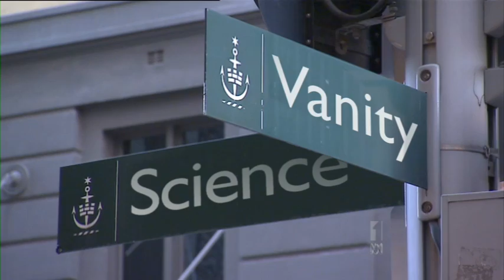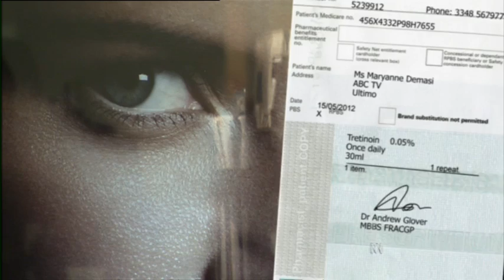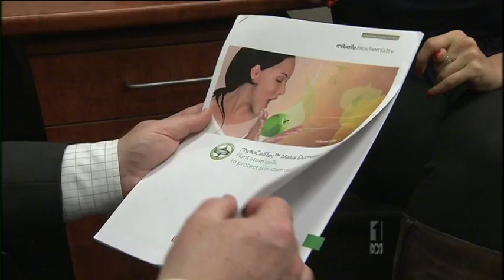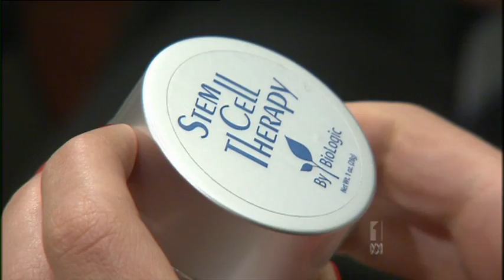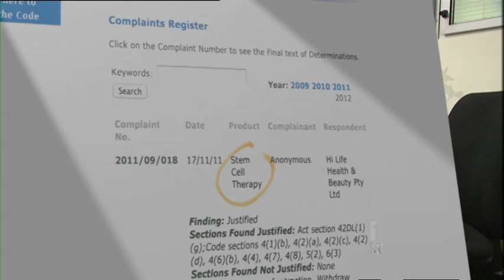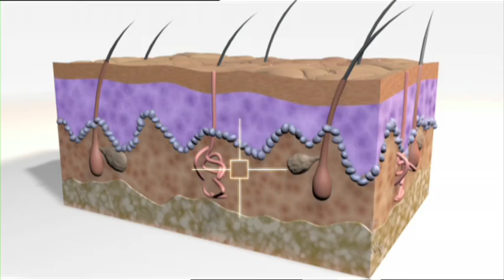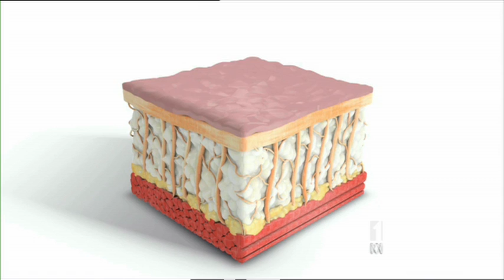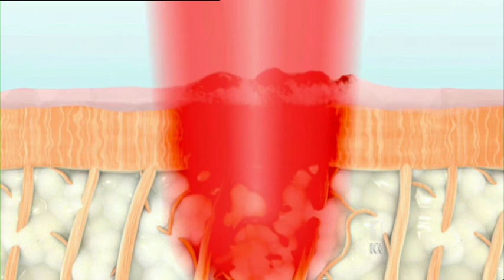Skin Deep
Dr Maryanne Demasi takes a closer look at the trend towards minimally invasive treatments including Stem Cell Therapy, Botox and Laser Therapy.  In the process, Maryanne puts her own skin under the microscope.